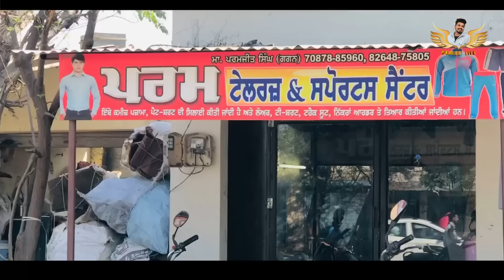ਖੂਨੀ ਨੋਕਰ 1( A CRIME STORY ) NEW SHORT PUNJABI MOVIES | PUNJAB LIFE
Full Short Film Must Watch

*Join On Us -

Video Cast - Jagsir Jack, Rehman Khan, Raffi Khan ,Harjinder Kaur , Satnam Singh ,mintu Etc.

Story Writer - Jagsir Jack & Team

Director  - Jagsir Jack

Camera D.O.P -Rehman Khan

Film Editing By-  Jack Jagsir

Follow On Instagram - Jagsir Jack ||

Thank You For Support & God Bless You